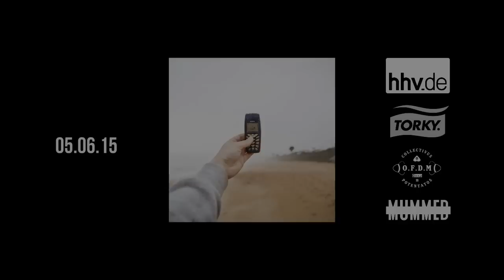T9 (Torky & Doz9) - Ins Licht gehen (prod. Torky Tork) // JUICE Premiere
Torky Tork und Doz9 von Schaufel und Spaten sind T9.

Mixing: Ben Burgwinkel
Mastering: Sven Friederichs